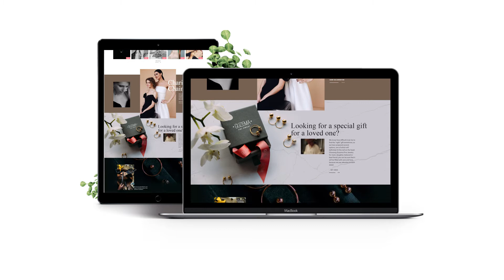VIDEO 111 Web page animation 2D